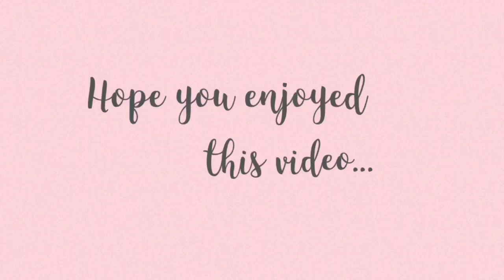French Cottage Door Card - Process Video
Products Used:
HCDP1-2114   French Cottage Paper Collection
HCPC-3908     French Doorway Cling Stamp Set
HCD1-7292     French Doorway Die
HCPC-3909     French Cottage 'scapes Cling Stamp Set
HCD1-7293     French Cottage 'scapes Die
HCFB1-486      Small 3D Wild Rose Shaping Mold